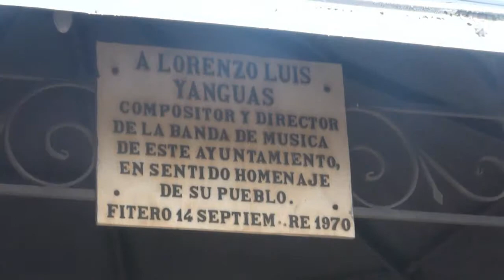CARNAVALES EN FITERO (NAVARRA) COLEGIO JUAN DE PALAFOX 4- 03- 2014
CARNAVALES EN FITERO (NAVARRA) COLEGIO JUAN DE PALAFOX
DIA 4 DE MARZO DE 2014.